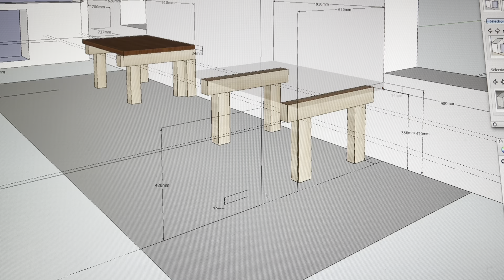Comment réaliser ses assemblages à tenon et mortaise sans se prendre la tête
Découvrez comment optimiser la réalisation d’un assemblage traditionnel à tenon et mortaise sans tenonneuse ni mortaiseuse à bédane.
Projet réel de 2 bancs pour un espace cheminée.
Version longue.